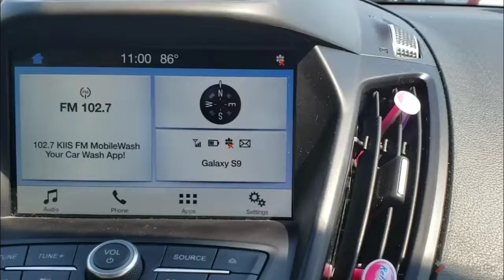Dia de Car wash e IKEA (fail) - Vlog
Oi, pessoal! Rudo bem com vcs?
Hoje foi dia de lavar o carro (tava prrecisando, coitado) e depois IKEA! Vem ver!
Aproveita se increva no canal e deixe o seu like!